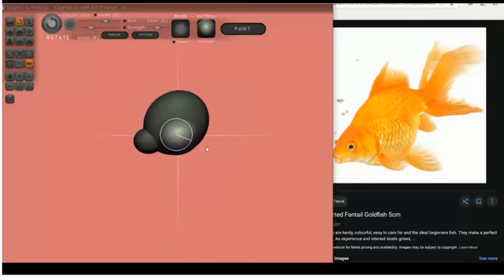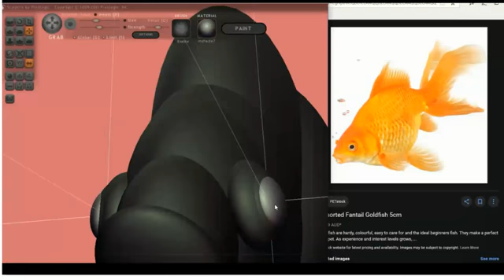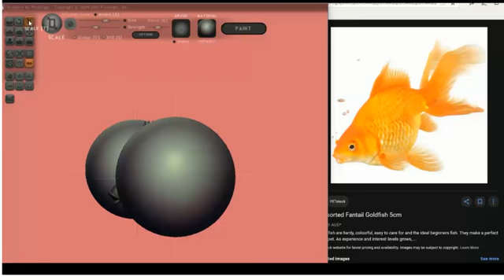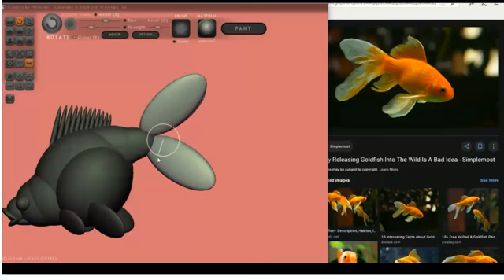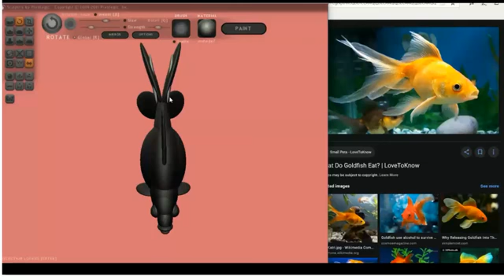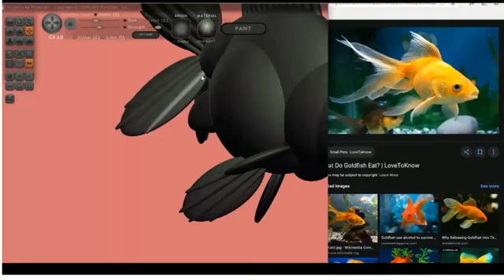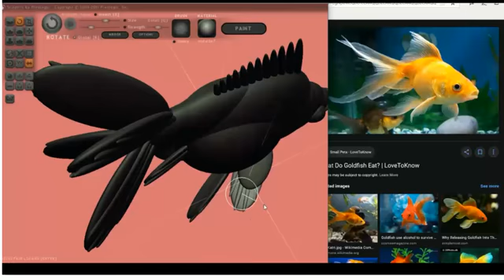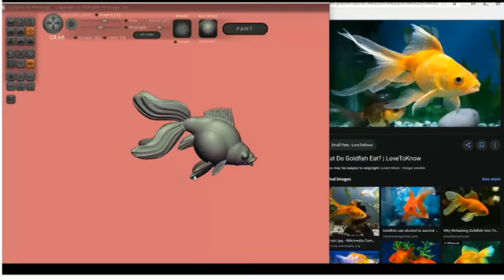Goldfish Sculpted with Spheres in Sculptris Digital Modeling